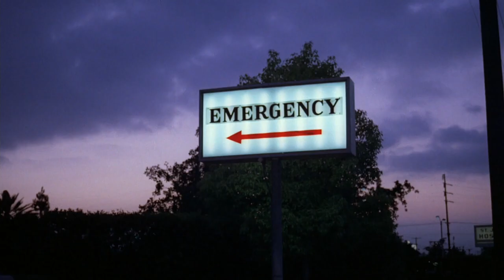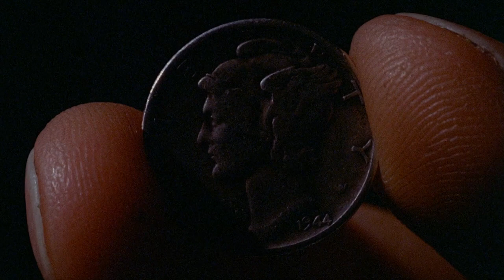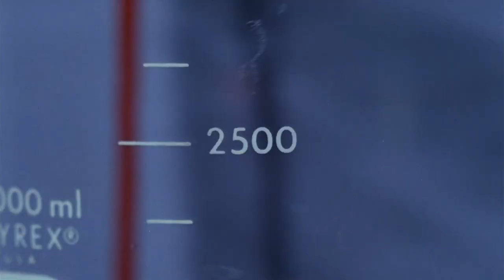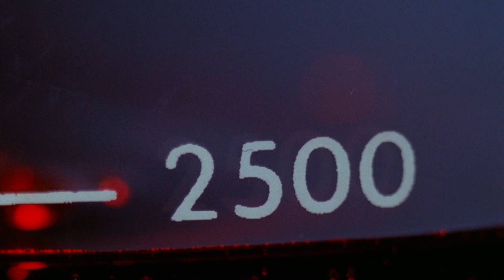Doctor Death: Seeker of Souls | RETRO HORROR MOVIE | John Considine - Barry Coe - Cheryl Miller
An evil immortal magician on a killing spree targets one specific couple in an attempt to prolong his life through soul transference.

Doctor Death: Seeker of Souls (1973)

Starring: John Considine, Barry Coe, Cheryl Miller

Director: Eddie Saeta